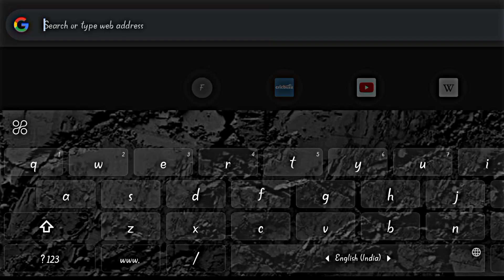LORD SHIVA EDIT 💖 | LORD SHIVA THE DESTROYER | LORD SHIVA STATUS 🙏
EDIT BY = SANATAN GUY